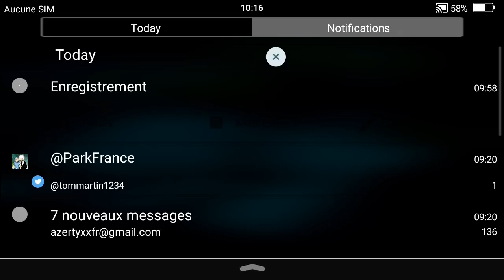Hungry Shark World | Requin-corail | #2